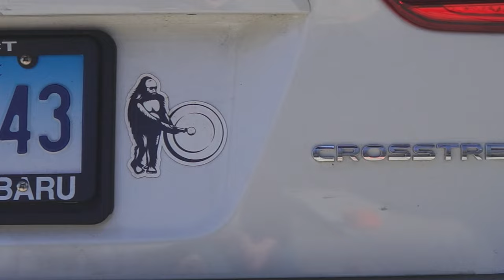Weiss Dry Series Cymbals - Dark, Trashy, Explosive, and Expressive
Weiss Dry Cymbals are an affordable way to expand your cymbal sound. They feature standard and 'golf ball' sized hammering, in addition to an unlathed top, and lathed bottom.

Find the whole line of Weiss Dry Series Cymbals, and more

Performer: Evan Wood
Audio Engineering by Stephen Cusano & Parkville Sounds, Hartford, CT.